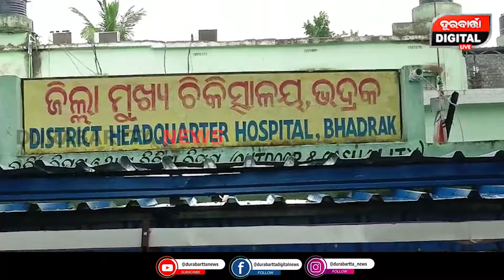ଭାଇକୁ ଝୁରି ଜୀବନ ହାରିଲା ଭଉଣୀ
ଭାଇକୁ ଝୁରି ଜୀବନ ହାରିଲା ଭଉଣୀ || ଭାଇକୁ ଝୁରି ଜୀବନ ହାରିଲା ଭଉଣୀ